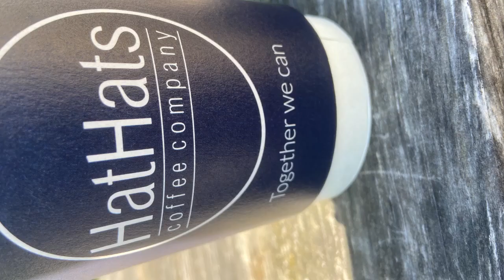Photos from this weeks training ride Sittingbourne to Margate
These are all the photos from my Sittingbourne to Margate ride,, I will take more on this weeks ride.